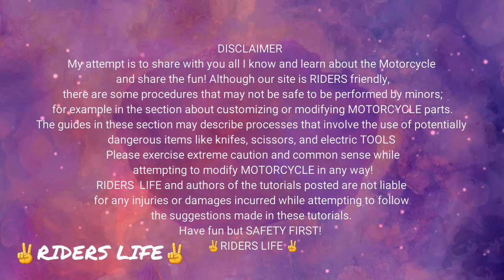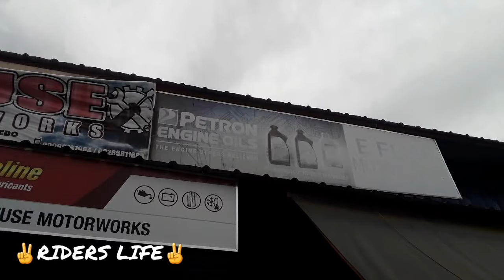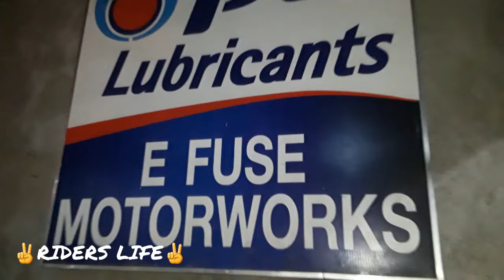SNIPER 150 KALKAL PIPE STEPS BY STEP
Step by step how To kalkal your sniper 150 pipe

Owner of the motorcycle cycle
Joshua Batiancila